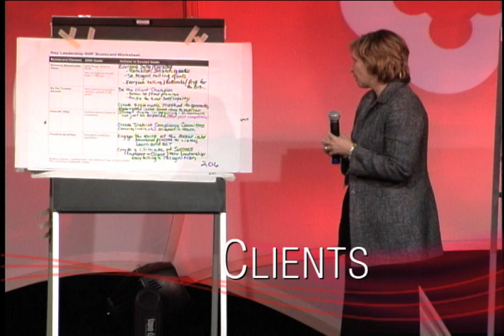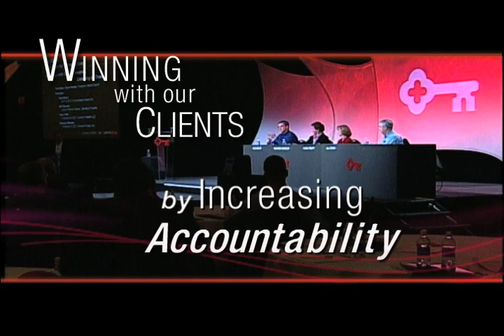WINNING - KEY BANK